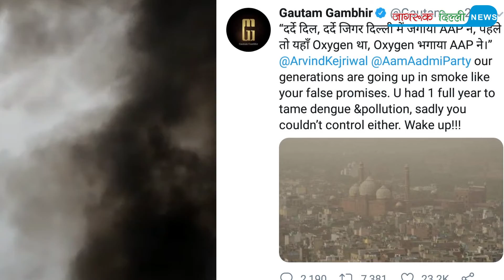प्रदूषण से दिल्ली का हाल बेहाल।